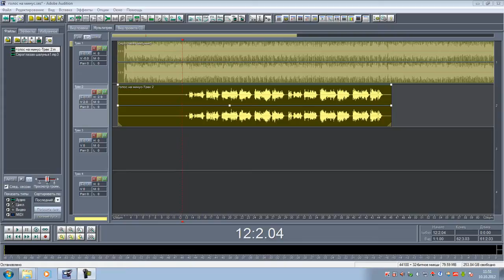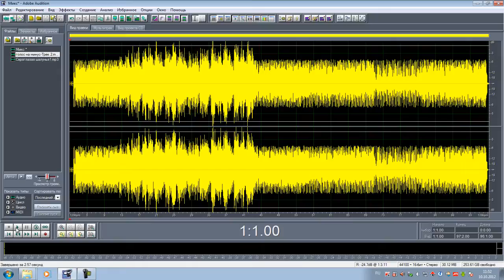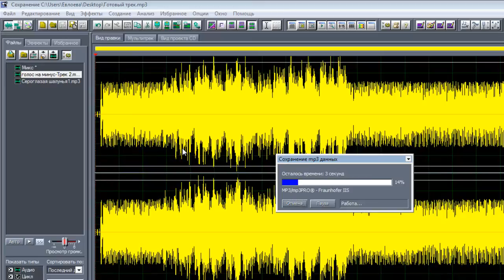Видео. Как Соединить Голос с Минусом в Adobe Audition 1.5